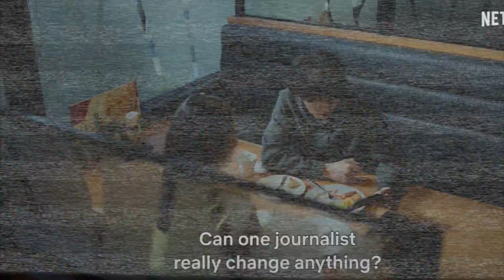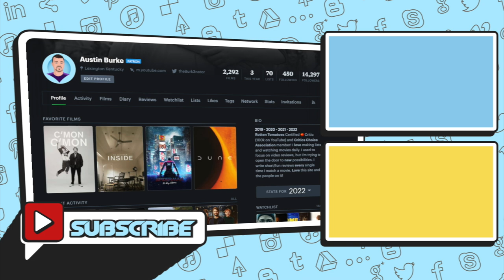The Journalist (2022) Netflix Series Review | Shinbun Kisha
This my my Spoiler Free The Journalist (2022) Netflix Series Review or Shinbun Kisha, 新聞記者 in Japan. Are you watching this new Japanese Netflix Series? What are your thoughts on my The Journalist Review and Reaction of this new show?
An adaptation of the 2019 hit theatrical feature film of the same name, The Journalist, which proved buzzworthy for its confrontation of Japanese political crimes and scandals of recent years. With its shocking tackling of societal taboos, thrilling developments, and stylish visuals, the film won awards in three major categories at the 43rd Japan Academy Awards, including Best Picture of the Year, as well as many other film awards. In this new series, The Journalist stars Ryoko Yonekura (Doctor X, Legal V) playing the protagonist Anna Matsuda, a Toto Newspaper reporter known as the ‘maverick of news media,’ who strives to expose issues in modern Japanese society. The film is directed by Michihito Fuji who also directed the movie.

the journalist netflix review